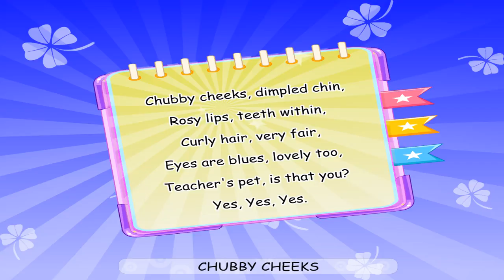Chubby Cheeks, Dimpled Chin